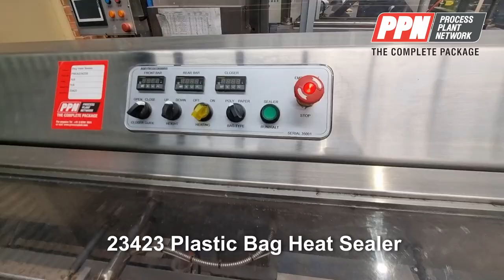AMTEC Plastic Bag Heat Sealer with Conveyor SC300SS [23423]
For details, specifications and photos of this machine, or to request an instant quote or ask a question,

AMTEC Plastic Bag Heat Sealer with Conveyor SC300SS

Fully stainless steel bag sealer which is mobile on castors.

Operation: Right to Left
Bags ejected via a pneumatic pusher
Electrics: 3ph, 415V, 50Hz,20A, 5 pin plug
Two height options
Bag type: poly, paper

Conveyor speed adjustable using manual gearbox
Belt width: 300mm
Belt length: 4100mm
Belt height: 470mm off ground
Sealing jaw length: approx 580mm
Current sealer belt gap: 7.50mm

Model: SC300SS
Stock Number: PSEA23423S